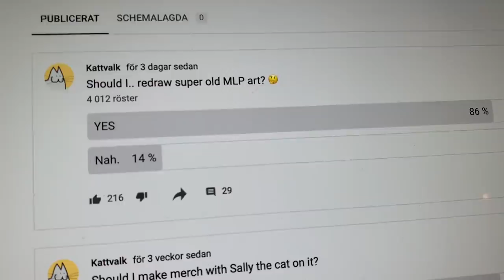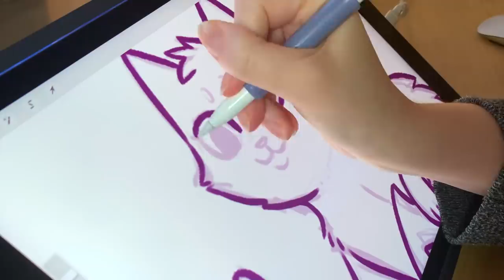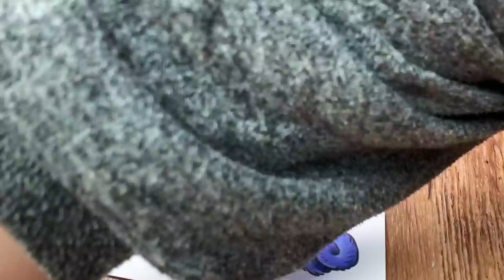Making it BETTER? Draw This Again: MY LITTLE PONY as CATS! - Marker Art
TOOLS AND MEDIA USED IN THIS VIDEO:
Procreate and iPad
Daler-Rowney bristol board
Copics and ProMarkers
Canon 750D